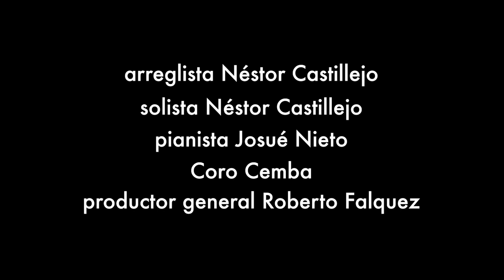Padre Nuestro Musicalizado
Padre Nuestro Musicalizada
Versión Original: Fader Var / Oslo Gospel Choir
Arreglista: Néstor Castillejos
Solista: Néstor Castillejos
Pianista: Josué Nieto
Coro CEMBA
Grabado, editado y producido por Roberto Falquez

Padre, Tú que estás en el cielo.
Tú nombre santificaré.
Hágase Señor, en la tierra y en el cielo.

Dános hoy nuestro pan mi Señor
perdona mi ofensa así como yo las perdonaré.

No nos dejes en tetación caer
Y libra nuestros corazones
Oh Padre Oh Dios

El Poder y la Gloria tuya es Dios.